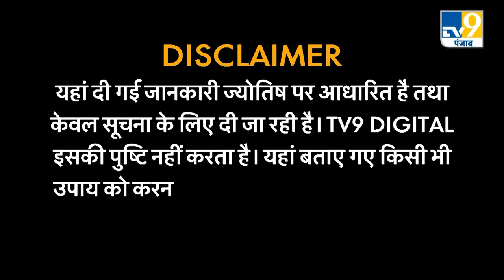Astro Science Show GD Vashist से जानिए क्या बुरी आदते आपका पीछा नहीं छोड़ रही ।